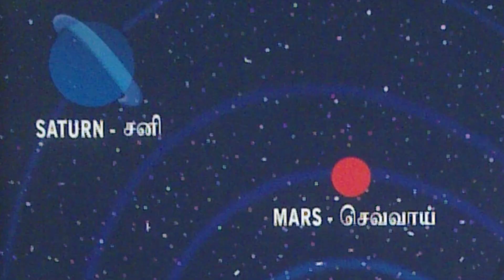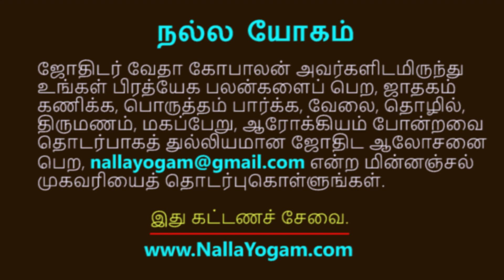சனிப்பெயர்ச்சி பலன் 2023 - 25 | மேஷம் | வேதா கோபாலன் | SaniPeyarchi Palan for Mesham | Vedha Gopalan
ஜோதிடர் வேதா கோபாலன் அவர்களின் கணிப்பில், மேஷ ராசிக்கு 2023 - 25 ஆண்டுகளுக்கான சனிப்பெயர்ச்சி பலன்கள் இதோ.